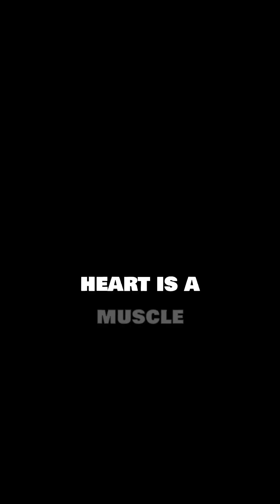What Really Happens During a Heart Attack?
Understand **heart attack explained** with this animation. Learn the **signs of a heart attack** and be aware of **heart attack symptoms**. High **blood pressure** can lead to **blocked arteries** and **heart disease**.